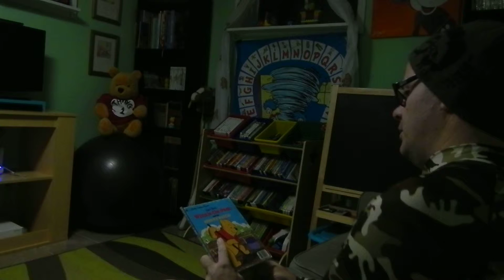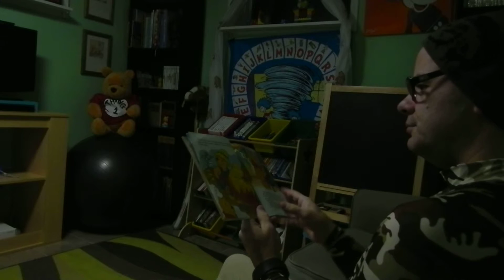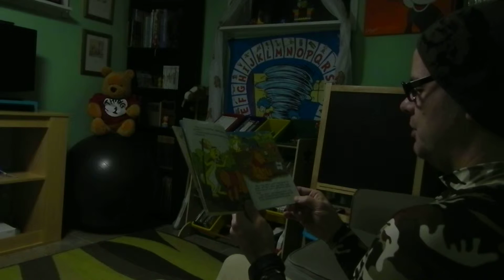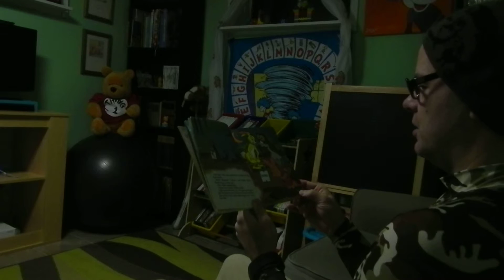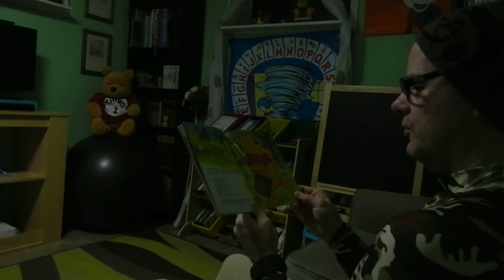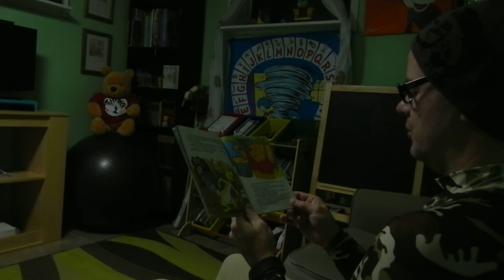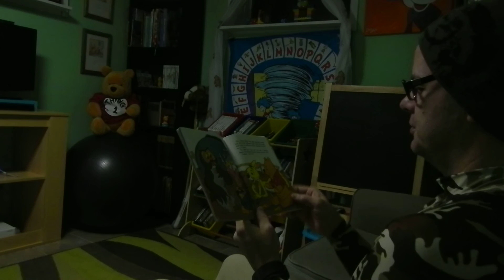Winnie the Pooh and the Honey Patch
A reading of Winnie the Pooh and the Honey Patch for Jack.